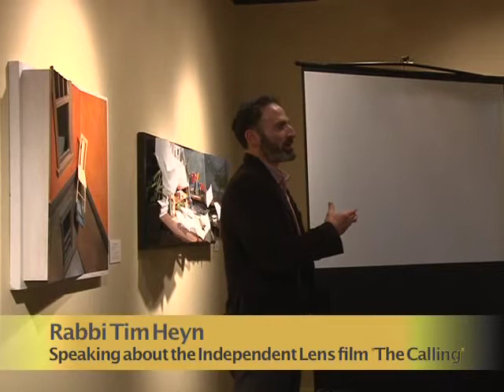Independent Lens: The Calling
Brattleboro's Community Cinema screenings continue with The Calling, a groundbreaking documentary series that follows the stories of seven young Catholic, Protestant, Jewish, and Muslim Americans who are training for religious leadership. Join Rabbi Tom Heyn of the Brattleboro Area Jewish Community as he discusses The Calling following its screening at the Brattleboro Museum and Arts Center, January 20, 2011.

Part of the Community Cinema program.. Monthly screenings of cutting-edge documentary films. Soon to be aired on the PBS series Independent Lens.